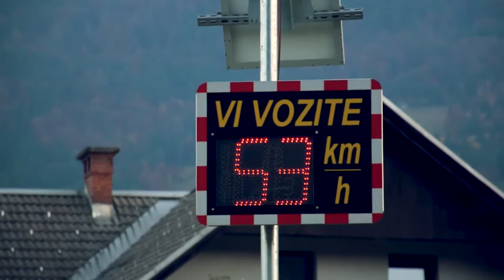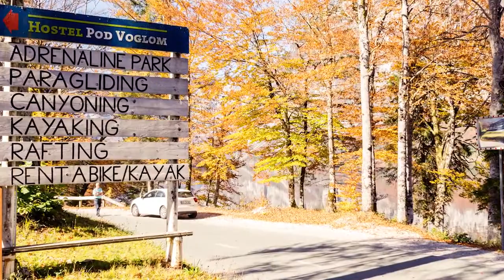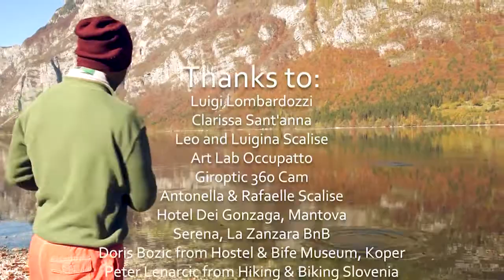Italy cable car accident 14 dead Eitan Biran